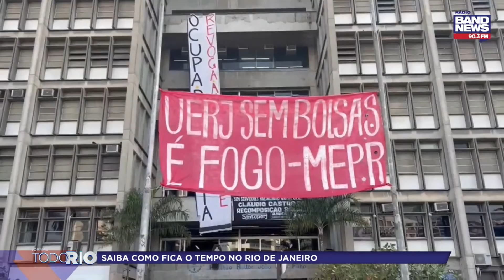Cláudio Castro afirma que a Uerj não pode pagar para que alunos estudem, exceto casos isolados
O governador Cláudio Castro afirma que o estado do Rio chegou no limite orçamentário e que a Uerj não pode pagar para que os alunos estudem, exceto em casos isolados de vulnerabilidades. A declaração foi dada durante agenda realizada nesta segunda-feira (9).

O político também criticou os alunos que foram flagrados em um vídeo na sala de reuniões da Reitoria na semana fumando e dançando no espaço. Cláudio Castro disse que o estado não vai pagar o que classificou como "bolsa-maconha".

As falas acontecem em meio à ocupação da universidade, que chegou ao vigésimo dia seguido nesta segunda-feira (9). As aulas seguem suspensas no principal pavilhão do campus Maracanã, na Zona Norte, no prédio de Enfermagem, na mesma região, e nos campi de Duque de Caxias e São Gonçalo.

A ocupação também já dura mais de 1 mês nas salas da reitoria. O movimento já tinha impedido a realização de aulas em semanas anteriores ao início da última ocupação.

Reportagem: João Boeuri

📞 Telefone da redação: 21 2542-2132